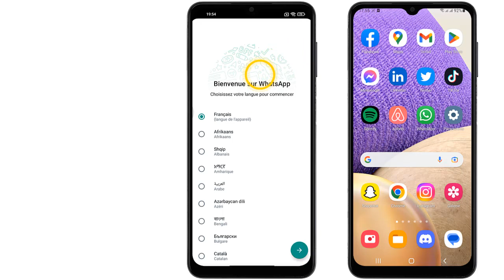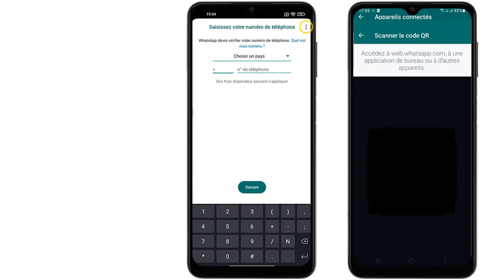Comment utiliser le même compte WhatsApp sur deux smartphones différents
Si vous cherchiez un moyen d'apprendre comment connecter WhatsApp sur 2 appareils ne vous inquiétez plus : vous êtes au bon endroit pour apprendre comment faire

Comment connecter WhatsApp sur 2 appareils
Vous cherchez à savoir comment utiliser le même compte WhatsApp sur deux smartphones différents ? Vous êtes au bon endroit. Dans cette vidéo, nous vous expliquerons pas à pas comment configurer votre compte WhatsApp pour l'utiliser sur plusieurs appareils. Alors, restez avec nous et découvrez comment le faire ! Alors comment utiliser WhatsApp sur 2 appareils ?

Ce n'est pas très compliquer de savoir comment faire, à travers les étapes de cette vidéo je vais vous expliquer en détail comment utiliser WhatsApp sur deux téléphone

Comment utiliser mon compte WhatsApp sur deux téléphones
Il est possible d'utiliser le même compte WhatsApp sur deux smartphones différents. Pour ce faire, vous devez d'abord Installer WhatsApp sur le deuxième téléphone et activer le compte en scannant le code QR à partir du premier téléphone. Une fois le compte activé sur le deuxième téléphone, vous pouvez envoyer et recevoir des messages à partir des deux appareils. Vous pouvez également activer le compte sur le deuxième appareil en entrant le numéro de téléphone et le code de vérification envoyé par WhatsApp.

Peut on utiliser le meme compte WhatsApp sur 2 telephones
Ces instructions vous expliquent comment utiliser le même compte WhatsApp sur 2 téléphones pas à pas
1- Ouvrez le 'Play Store'
2- Installez l'application 'WhatsApp'
3- Cliquez sur 'Ouvrir'
4- Choisissez votre langue pour commencer
5- Appuyez sur 'Accepter et continuer'
6- Allez sur le téléphone suivant, puis ouvrez 'WhatsApp'
7- Appuyez sur le menu à trois points
8- Cliquez sur 'Appareils connectés'
9- Appuyez sur 'Connecter un appareil'
10- Appuyez sur le menu à trois points
11- Touchez 'Connecter un appareil'
12- Scannez le code QR
13- Voilà, WhatsApp est maintenant connecté à deux téléphones
Alors savez-vous comment utiliser un compte WhatsApp sur deux téléphones, C'est tellement facile que vous l'avez imaginé. N'est-ce pas ?

J'espère que ce Tuto était très utile pour vous et que vous avez appris peut-on mettre WhatsApp sur deux téléphones

Si vous avez des questions sur le sujet 'comment utiliser le même compte WhatsApp sur 2 téléphones', n'hésitez pas à les poster sur les Commentaires

N'hésitez pas à partager cette vidéo avec vos proches et vos amis pour leur expliquer comment mettre WhatsApp sur 2 appareils

Tuto : comment utiliser le même compte WhatsApp sur deux smartphones différents

Catégorie : comment utiliser WhatsApp sur deux téléphone

Voir aussi :
Comment utiliser le même compte WhatsApp sur 2 téléphones